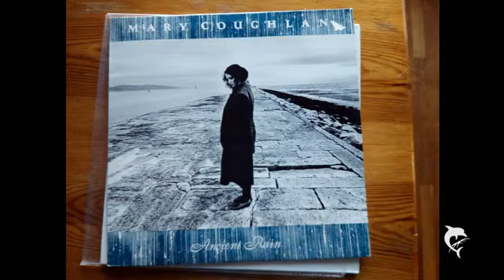MARY COUGHLAN-Ancient Rain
Recorded 1986
A/D CONVERTER IS THE SHIIT JIL
Turntable YAMAHA PX 3 with a Nagaoka MP110
Project Tubebox DS as Preamp